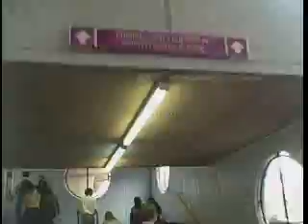Metro Pantitlan I Mar 2008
Long walk from Line 1 to Line A.